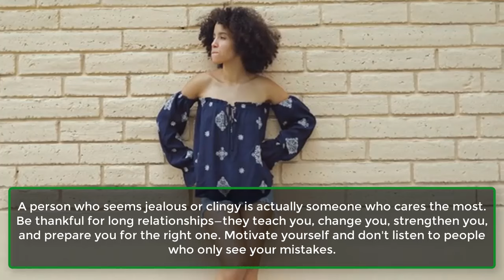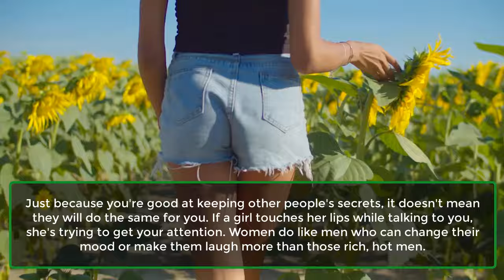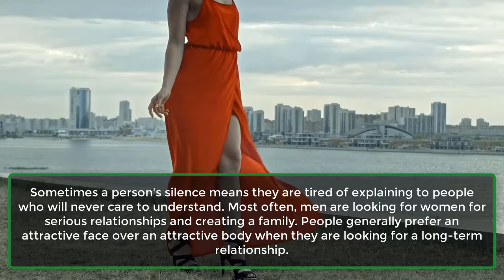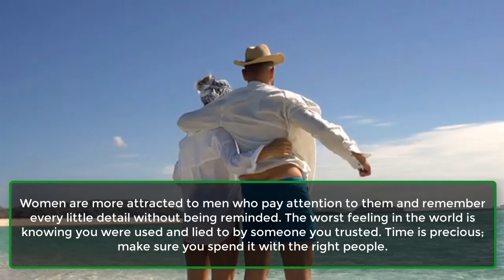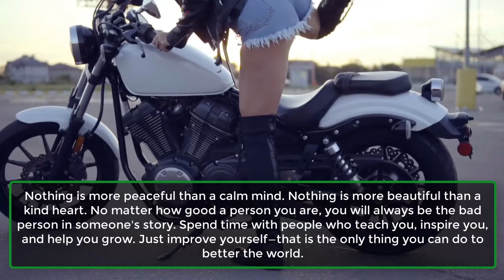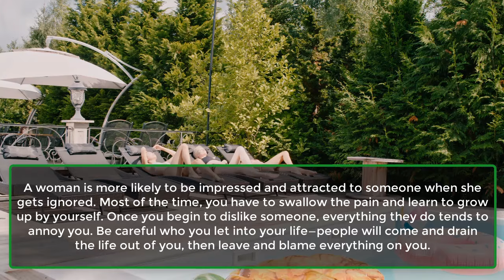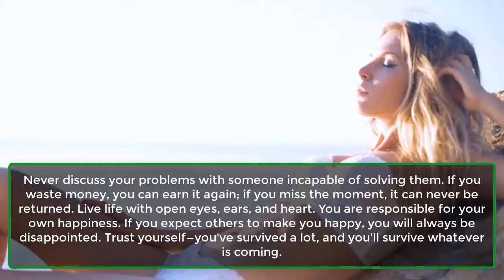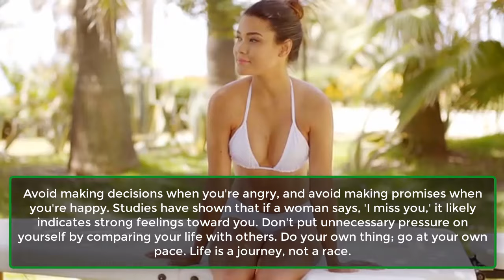The color of a woman's may reveal about her | Psychology Facts about Human Behaviour | Awesome Facts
According to psychology, women are often attracted to men older than themselves, while men tend to prefer younger partners. Research shows that women are generally attracted to wealthy men over handsome ones.

Never be in a friendship or relationship with anyone if you don't receive the same effort you give—cut them off. Research has shown that regularly telling a woman you love her boosts her confidence and makes her feel cherished.

Here are the facts you've been waiting for: according to research findings published in the International Journal of Cosmetic Science, the darker the woman...